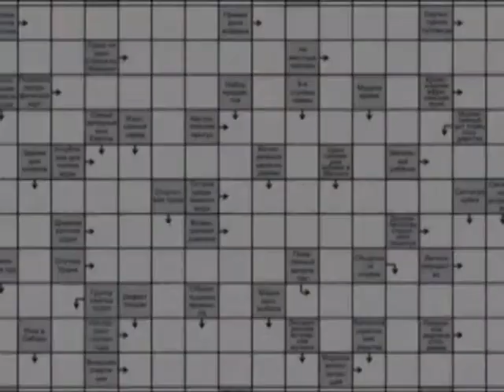«На волне удачи», ТРК «Волна-плюс», г. Печора 01 02 2022